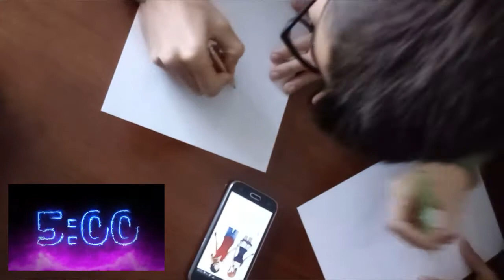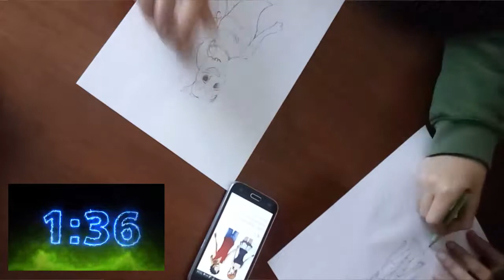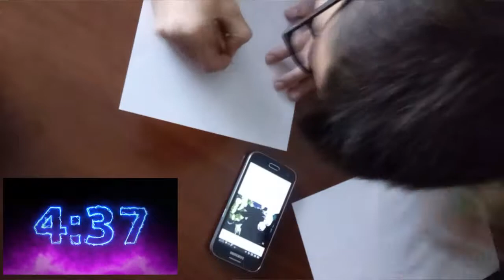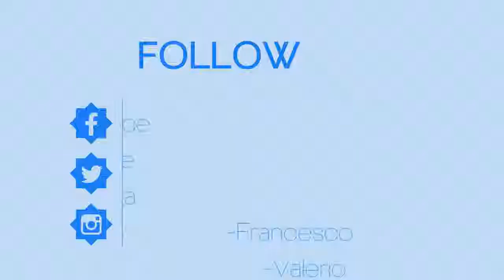SFIDA DISEGNO! - Nami & Luffy e Cell & Freezer - FUSIONI